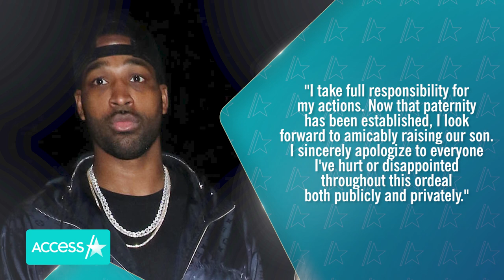Tristan Thompson Allegedly Hasn't Supported Baby w/ Maralee Nichols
Maralee Nichols claims that Tristan Thompson has not yet taken steps to be a part of their infant son's life. Days after a report claimed the Indiana Pacers star would likely pay $40,000 a month in child support, a rep for the fitness model claimed in a statement to Access Hollywood in part, "[Thompson] has not made any attempt to meet their son nor has he provided any financial assistance." Access Hollywood has reached out to Tristan's team for comment.